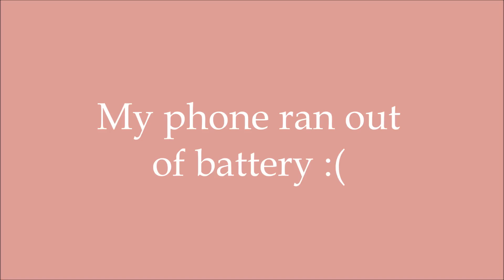RANDOMVLOG#2 | A DATE W CIRQUE PANDA :)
Hey guys ! sorry for not posting recently, was extremely busy for an upcoming charity concert and also a band exchange . I will be vlogging during the charity concert and band exchange !
By the way, I received two free tickets to watch show that was performed by the China National Acrobatic troupe and live circus group. It was called Cirque Panda and it was definitely an eye-opening experience for me to see such an amazing act . Here is a video I edited and I hope you will enjoy !
Will post more after my upcoming concert, band exchanges and camp! At the same time, I will also try my best to spare some time to make covers !
Thanks:)

I am Nicole aka Nick and this is my channel . Stay tune as I will post vocal covers , saxophone covers , piano covers , vlogs and also travel series in this Youtube channel  in the future !
- Nick xx

STALK ME ON INSTA !
SEND ME A TWEET !